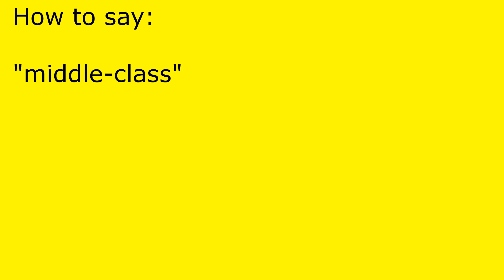How to pronounce middle-class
middle-class pronunciation.